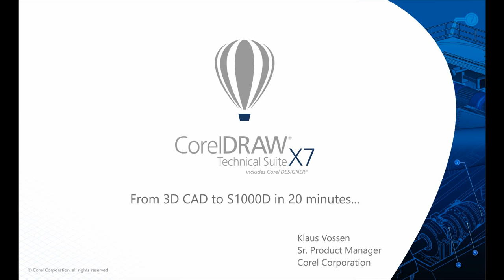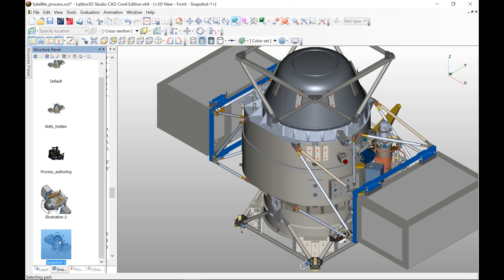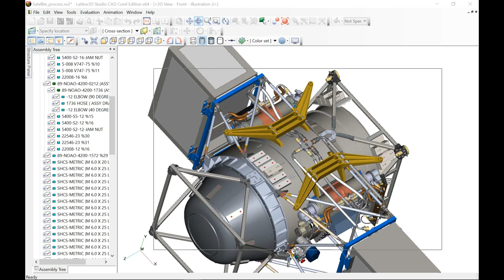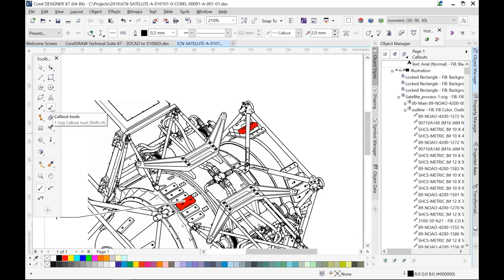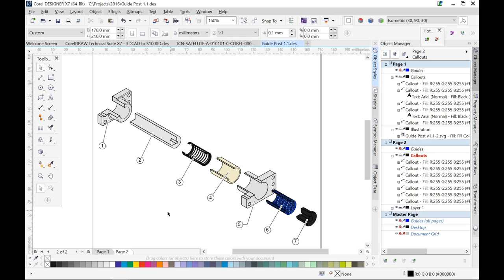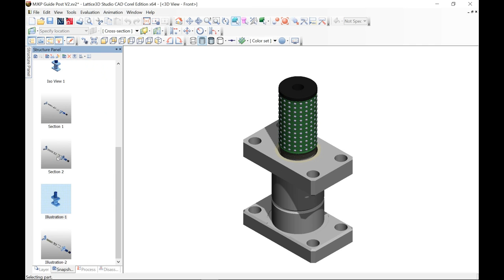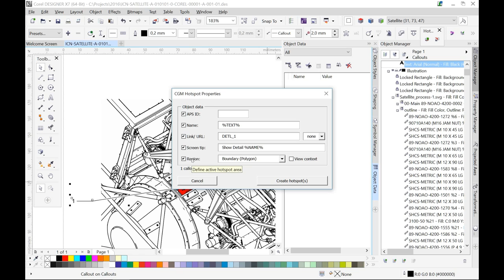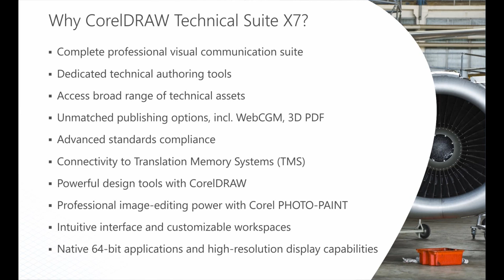From 3D CAD to S1000D / ATA iSpec 2200 illustrations - Webcast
Discover in this webcast how CorelDRAW® Technical Suite X7 with Lattice3D Studio CAD Corel Edition form a complete and easy-to-use suite of applications to help technical communicators with automated processes for transforming 3D CAD to high-quality, standard-compliant illustrations.